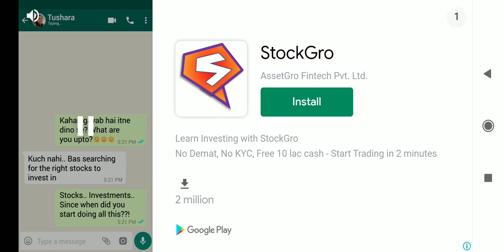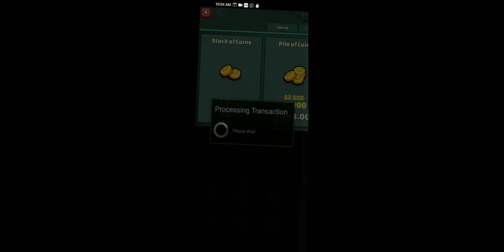12 September 2021(4)